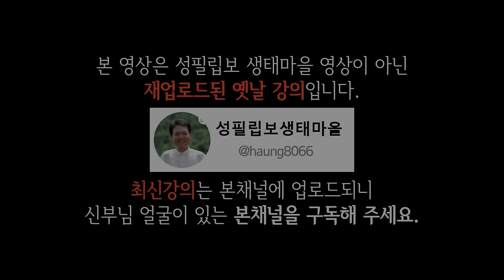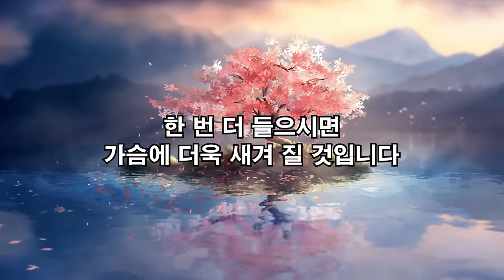나이들어서 돈 없어도 이 방법이 있습니다, 꼭 보세요 l 고령화 시대 지혜롭게 살아가는 방법 l 황창연 신부님 최신강의 l 인생철학 l 인생명언 l 힐링 l 강연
감사합니다.

🕐 타임라인 🕐
00:00 하이라이트
01:38 황창연 신부님 최신강의(강의일시 : 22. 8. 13.)
01:22:31 나오티비 견해